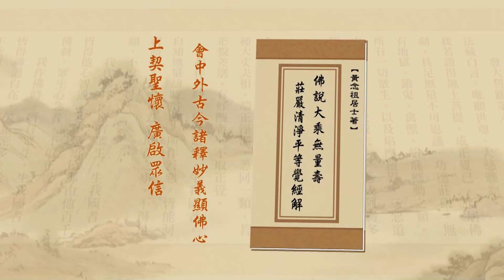淨土大經解演義 2010, 第338集 | 【一切法的總相是空相】